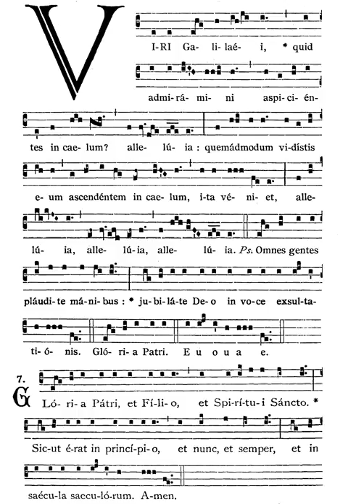Viri Galilaei (Introit for the Feast of the Ascension)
Cantor: Daniel Mitterdorfer

Viri Galilaei, quid admiramini aspicientes in caelum? Alleluia.
Quemadmodum vidistis eum ascendentem in caelum, ita veniet, Alleluia.

Omnes gentes plaudite manibus:
jubilate Deo in voce exultationis.
sicut erat in principio, et nunc et semper, et in saecula saeculorum. Amen.
Ye men of Galilee, why stand you looking into heaven? Alleluia.
He shall so come as you have seen him going into heaven. Alleluia.

All ye Nations clap hands:
make jubilation to God in the voice of exultation.
As it was in the beginning, is now,
and ever shall be: world without end. Amen.